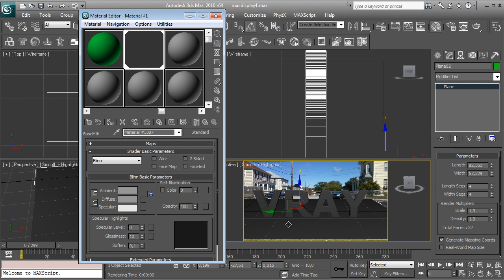Simple VRAY Matte/Shadow tutorial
simple vray matte/shadow screencast tutorial